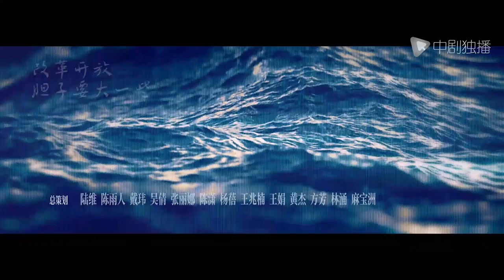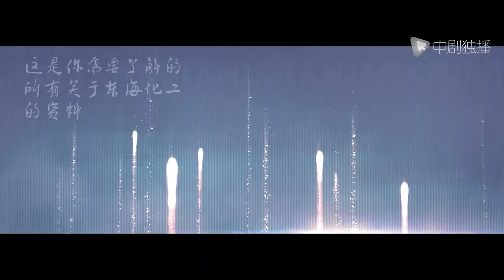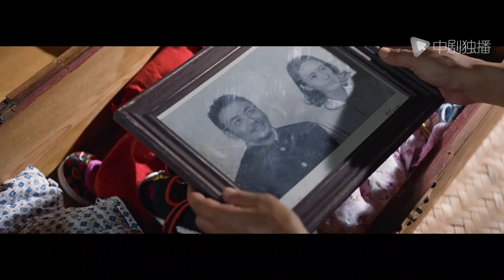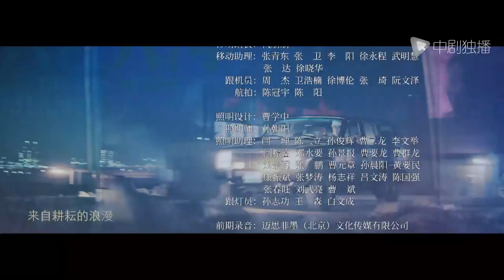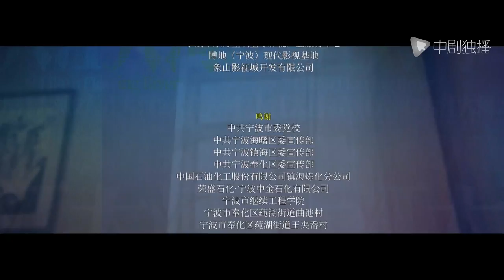大江大河2 第18集（王凯、杨烁、董子健、杨采钰 领衔主演）